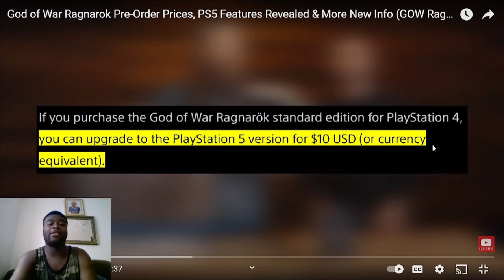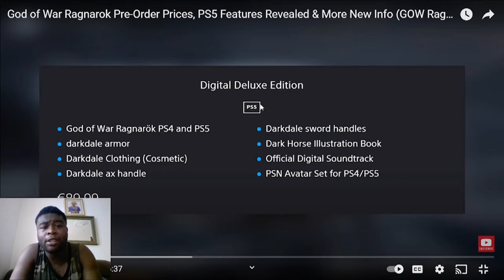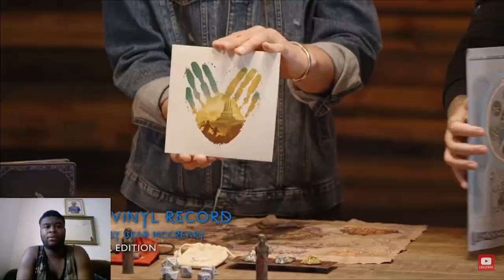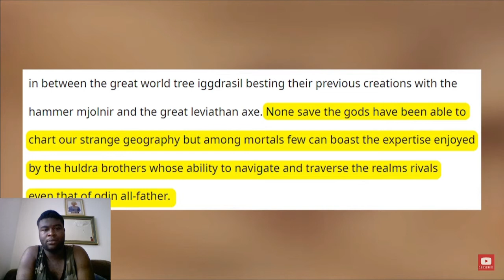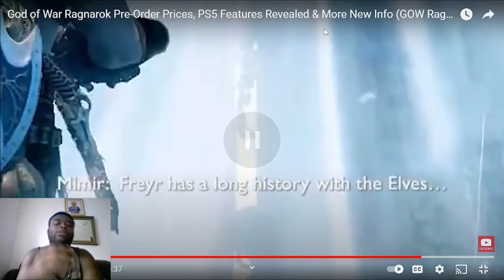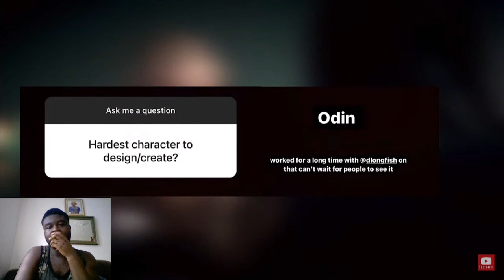God of War Ragnarok Pre-Order Prices, PS5 Features Revealed & More New Info (GOW Ragnarok)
you like God of War Ragnarok I`m do a live when the games come out on 9/11/2022 and l`m going be 25 year old on 8/11/2022. subscribe to my games channel  called big s gams